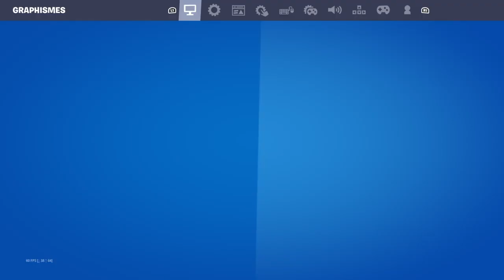Fortnite Retour zombies